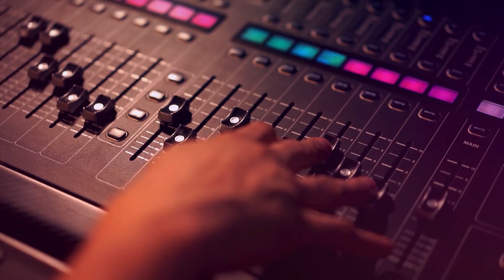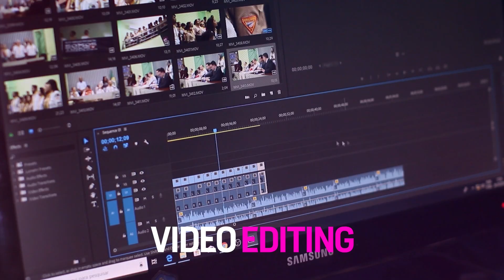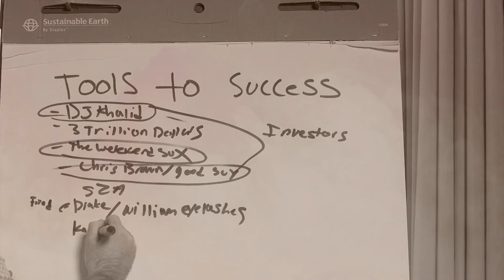Your Limiting Beliefs Must Stop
Elevate Your Mindset, Make An Impact & Create Wealth!